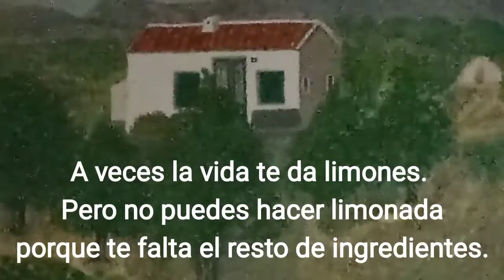Feliz con mi cajita. Nuevas Suculentas para mí colección.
Hola, saludos mis amigos.
Os comparto, en este video, las nuevas suculentas.
Esperó os guste
un abrazo.